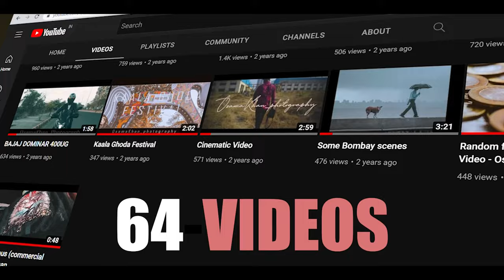I MADE A MISTAKE.